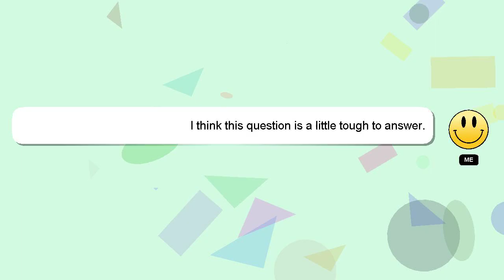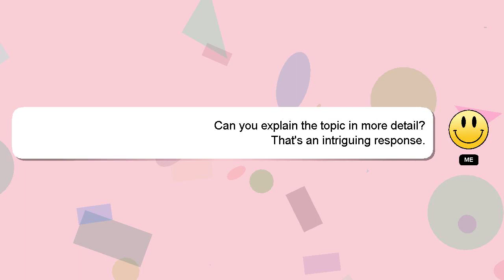How to assess gait nursing?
A short overview of who I am, Hello, I am Delphi. I am at your disposal to help you with any questions you have. - How to assess gait nursing?

Let me know if you have more specific questions or concerns by leaving a comment or starting a chat. I will 'heart' your answer to show my gratitude for your contribution.

*2 What we are experimenting :*